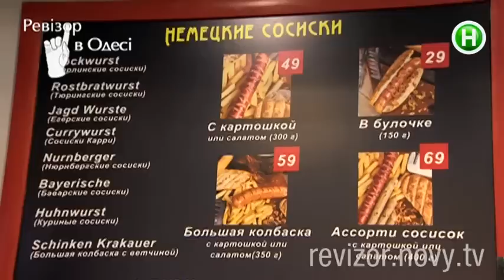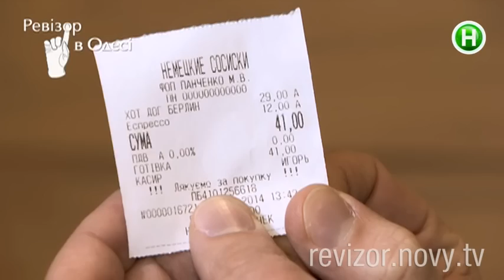Фастфуд Немецкие сосиски - Ревизор в Одессе - 02.03.2015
Успевает ли один человек в фастфуде качественно готовить, обслуживать клиентов и убирать?

Ревизор – оригинальное телевизионное социальное реалити-шоу Нового канала. Съемочная группа проекта вместе с ведущим Вадимом Абрамовым и шеф-редактором Анной Жижей проводят проверки гостиниц, ресторанов, других точек сферы обслуживания.
2 марта 2015 года в эфире Нового канала стартовал новый, пятый, сезон Ревизора. Вадим вместе с командой посетит 18 городов страны, заедет и в областные центры, и в небольшие населенные пункты.